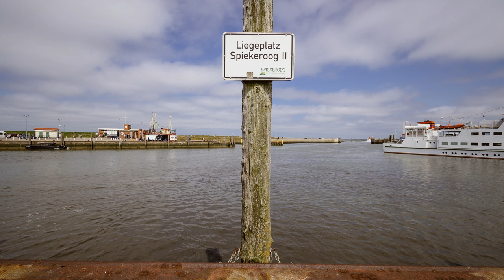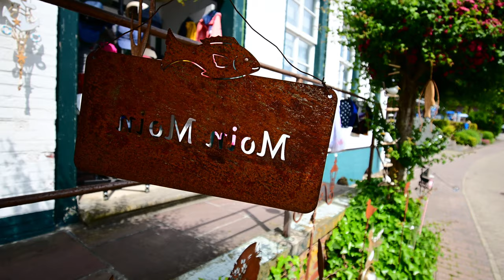Ein Tag in Neuharlingersiel I Nikon Z50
Von NRW nach Ostfriesland